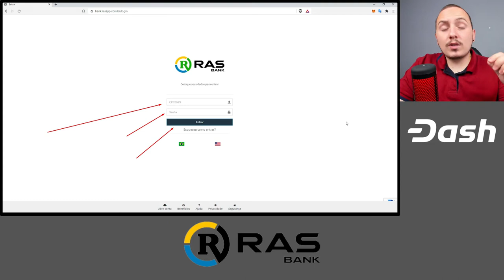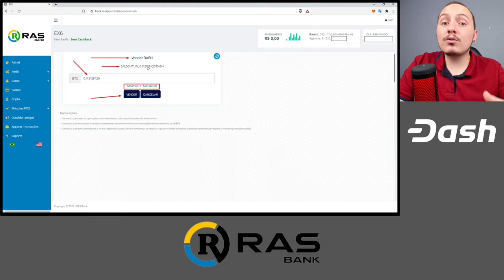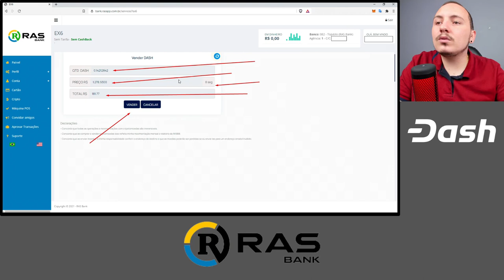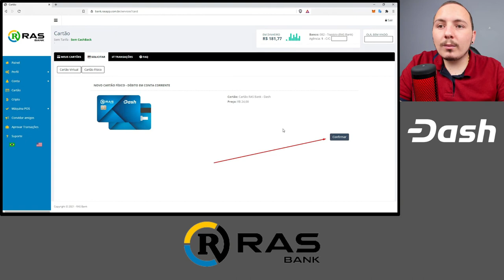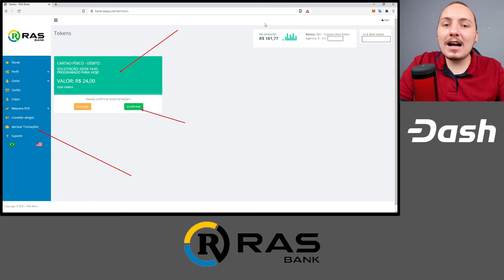CARTÃO COM CRIPTOMOEDAS? A RAS Bank tem! PEÇA O SEU!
Solicite o seu cartão pré-pago na plataforma RAS Bank e utilize Dash e outras criptomoedas como quiser!

Peça seu cartão de Debito Dash na Ras Bank - Use o link abaixo para abrir sua conta.

A cointrade.cx permite que você  adquira moedas digitais com simplicidade, segurança e agilidade OPERE 24 HORAS POR DIA. Maximize investimentos movimentando suas moedas digitais a qualquer hora e de qualquer lugar

Evento Start Cripto Salvador 07 de Agosto 2021 - convite com desconto.
KAMONEY - Pague boletos, recarregue celular pré-pago, realize transferência bancária ou compre produtos  digitais com Dash, Bitcoin e outras criptomoedas.

A Bitcointoyou é uma corretora internacional de bitcoins e outras criptomoedas. Buscamos trazer inovações para o mercado financeiro desde 2010.
Masternode Compartilhado
DASH PARA INICIANTES:
Onde Gastar DASH 🔵   no Brasil - Vale Presente Bitrefill
Leitura recomendada: Loira do Imposto. Como pagar menos Imposto com Bitcoin com Ana Paula Rabello